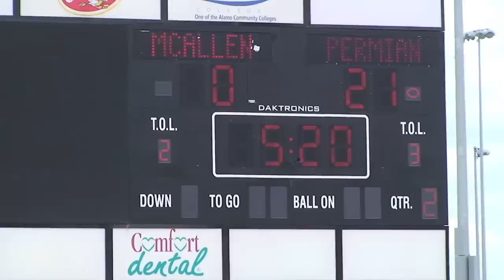TexasHSFootball.com Video Recap - Permain vs. McAllen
The Odessa Permian Mojo squared off against McAllen High and came away with a win on Saturday. Greg Sherman gives you all of the details.